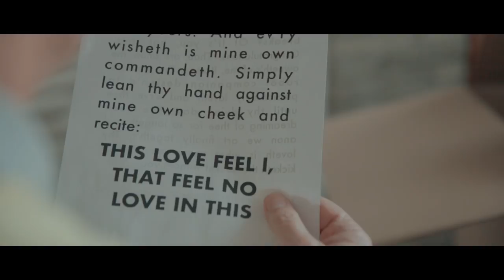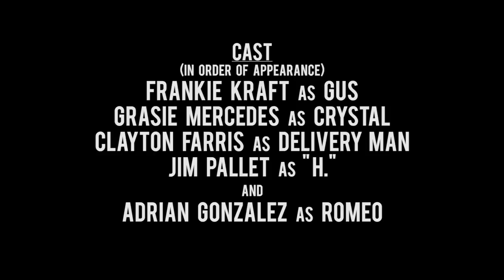ROMEO ROBOT - (LGBTQ+ SCIFI SHORT)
A heartbroken artist wanting to move on from his last relationship crosses paths with a robot designed for love.

2017 QueerPopcorn LGBT Film Festival - Honorable Mention
Written & Directed by Frankie Kraft
Starring Adrian Gonzalez, Clayton Farris, Grasie Mercedes, Frankie Kraft and Jim Pallett